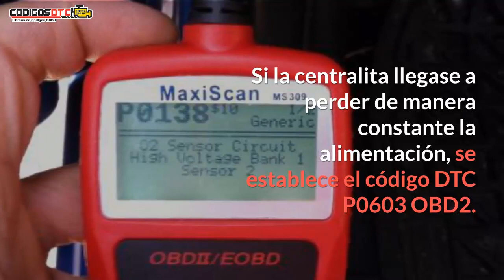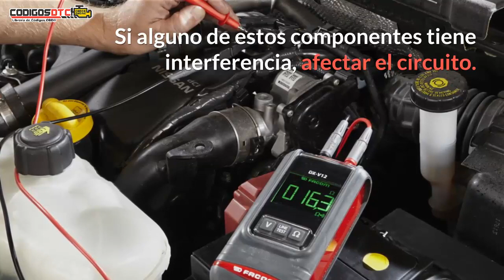P0603 ✅ SÍNTOMAS Y SOLUCIÓN CORRECTA ✅ - Código de falla OBD2